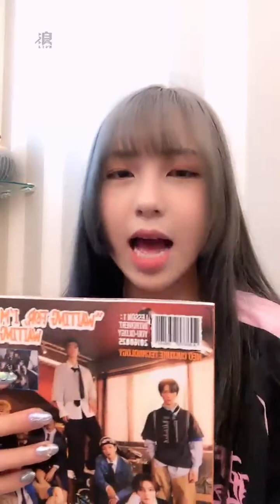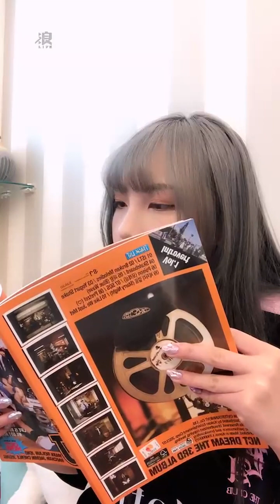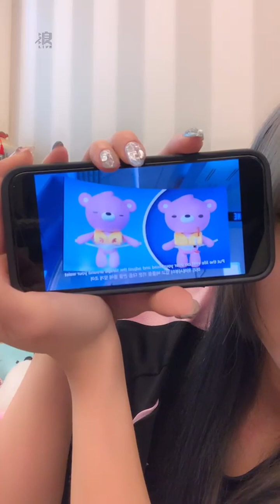230719 14:00 AKB48 Team TP Unit Tic Tac Toe 林易沄 浪Live